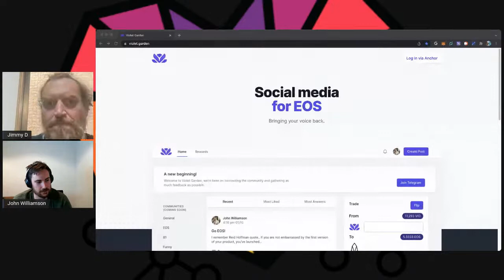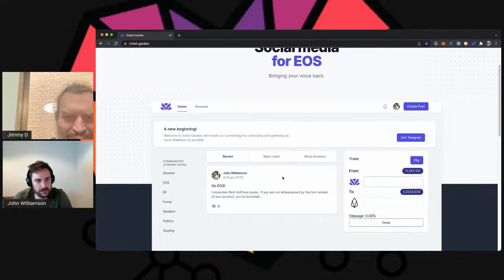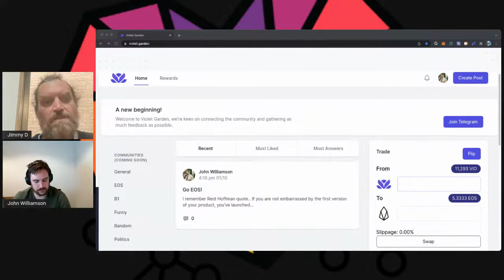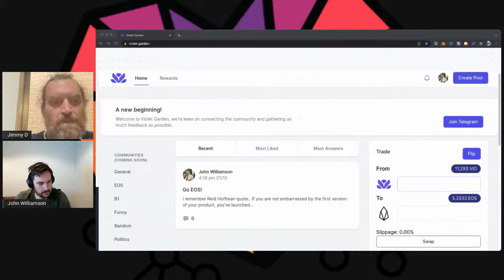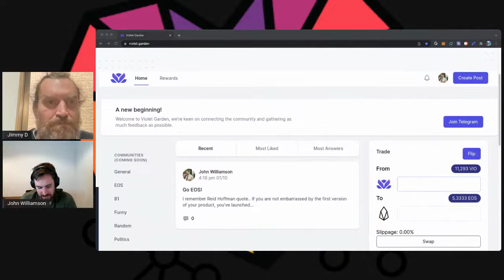GenPool Spotlight: Violet Garden, Fractally, & EDEN with John Williamson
Welcome to another edition of GenPool Spotlight; a series designed to better connect and inform through opening lines of communication between the EOSIO community, Block Producers, Proxies and dApps. Through our interviews it is the hope of the GenerEOS team that we can get a more personalized view of the various entities in the space that are working towards a better tomorrow in all that they do within the EOSIO ecosystem, whatever aspects these may : be.

In this episode we are joined by John Williamson for a casual sit down discussing all he is involved with in the space including some updates on Violet Garden, Fractally, and EDEN on EOS

About GenerEOS

GenerEOS is a social enterprise Block Producer with a mission of promoting and supporting scalable and highly reliable block production whilst giving back to social causes and the wider community. Based out of Sydney, Australia, GenerEOS is founded by a team of like-minded blockchain enthusiasts with diverse backgrounds and a passion to make a difference in the world and fostering the spirit of generosity by giving back.

Thanks for joining us here on GenPool Spotlight and don’t forget to check back soon for our next installment where we will continue peering under the hood of some of the great people and projects that helps keep EOS and EOSIO continuing to tick.